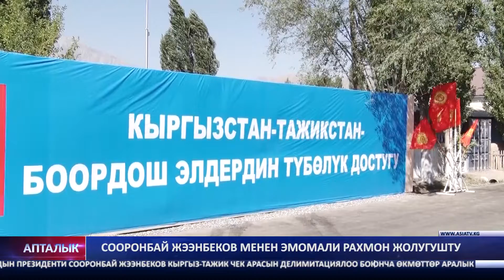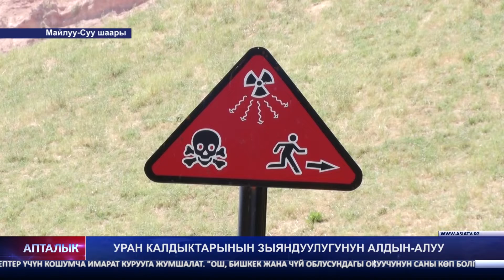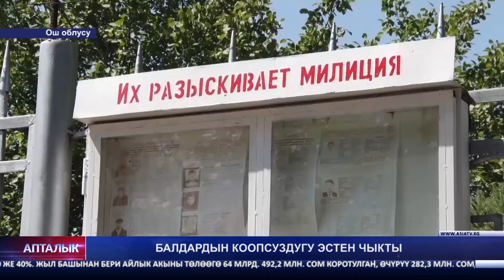"АПТАЛЫК" 26.07.2019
Жаш балдардын коопсуздугу эстен чыкты